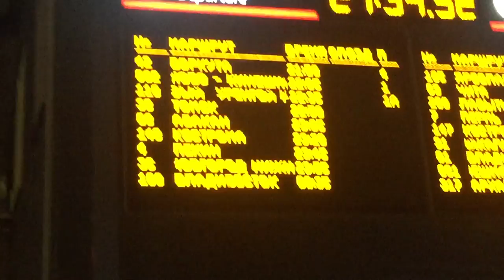Transsibirische Eisenbahn Moskau-Peking